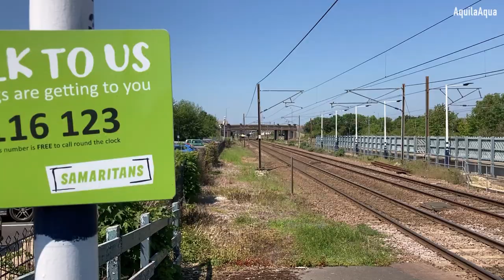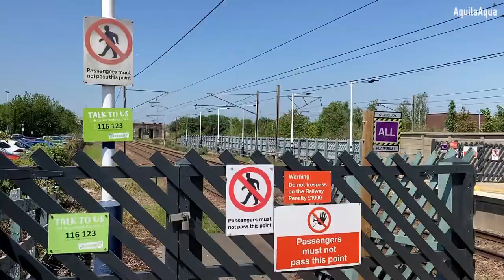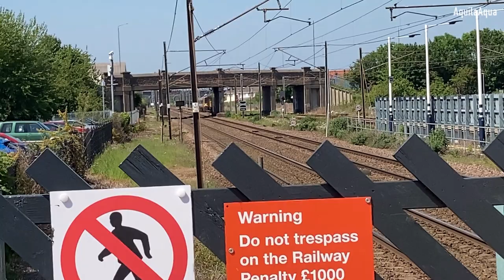Trains at Newark Northgate | 31/05/2021 | LNER, Hull Trains, Grand Central, EMR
Today we will spot at Newark North Gate, a railway station in Nottinghamshire. Newark Northgate is one of the two railway stations in the historic town of Newark, the other being the more centrally-located Newark Castle, which is served by regional trains. The majority of the trains serving Newark Northgate are operated by LNER, the primary intercity train operator on the ECML. The much less frequent local service to Lincoln Central is operated by East Midlands Railway (EMR).
The station is served by:
LNER services between London/Peterborough and York/Lincoln Central;
LNER semi-fast services between London and Edinburgh;
EMR local services between Newark North Gate and Lincoln Central.
LNER services to Leeds* and fast services to Edinburgh do not stop at this station, as with Grand Central and Hull Trains services.
Trains included:
Class 800
Class 801
Class 802
Class 158
Class 180
You can use this video in your own videos as long as you credit me.